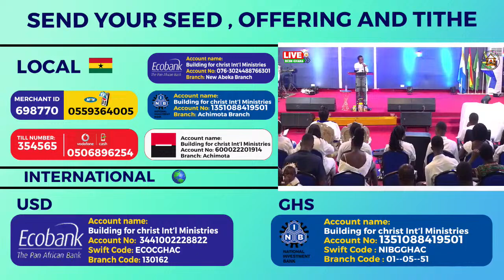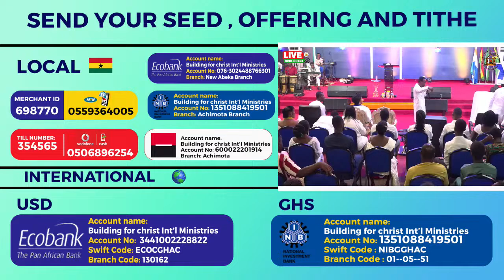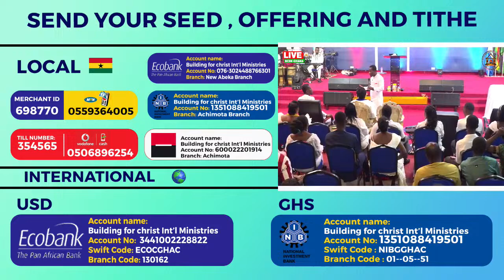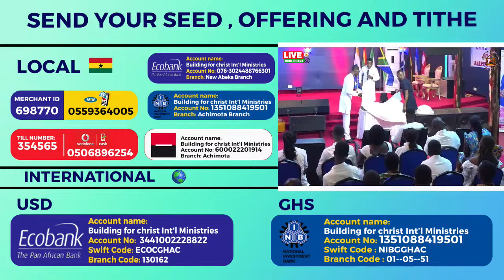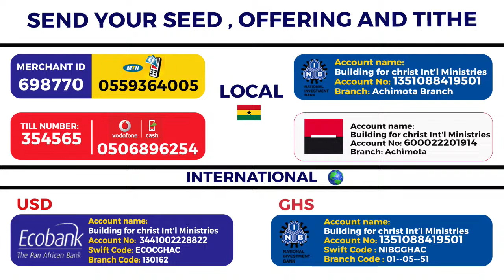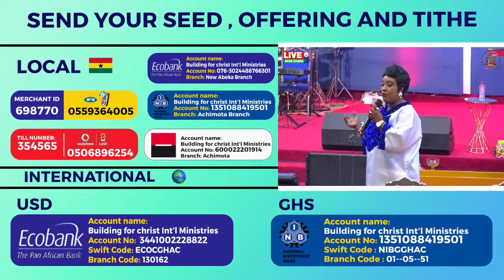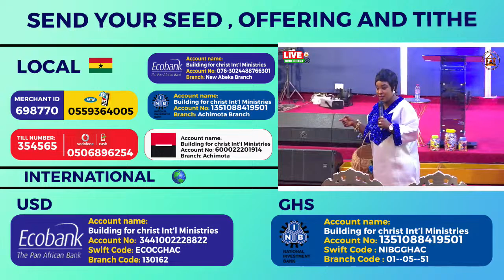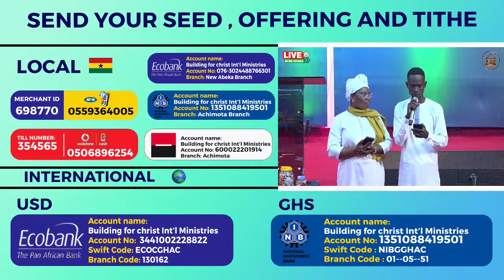SUNDAY DIPLOMATIC AND FRUITFUL SERVICE WITH REV. YAW OBIRI AGYEKUM. 31-03-2024 BCIM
SUNDAY DIPLOMATIC AND FRUITFUL SERVICE WITH REV. YAW OBIRI AGYEKUM, BCIM
2024: The Can-Do Spirit